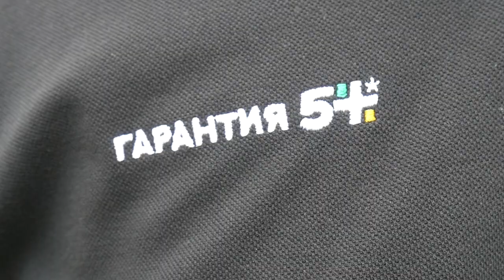5 ошибок при выборе бензокосы. триммер​коса​электрокоса​мотокоса​бензоинструмен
5 ошибок при выборе бензокосы. триммер​коса​электрокоса​мотокоса​бензоинструмен

Без бензокосы очень трудно представить себе уход за зелеными территориями парков, садов, дачных участков. Этот инструмент пришел на смену обычной ручной косе, в разы снизив затраты времени и сил.

Бензиновые косилки (бензокосы, мотокосы, бензотриммеры)

Бензиновые триммеры предназначены для стрижки травы, в том числе высокой, на неухоженных территориях. Они оснащены двигателем внутреннего сгорания, а срезание травы производится вращающимся на большой скорости режущим инструментом. В качестве последнего, как правило, применяется специальная насадка с торчащими из нее «усиками» толстой лески (диаметром от 0,5 до 3,5 мм), либо металлический диск с различным количеством зубцов для разного типа травы, кустарника и даже небольших деревьев.